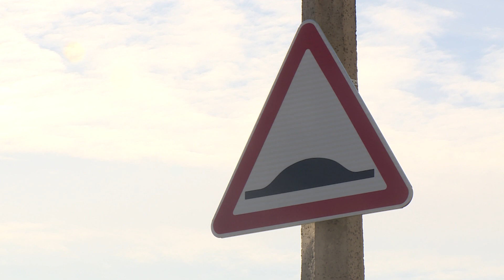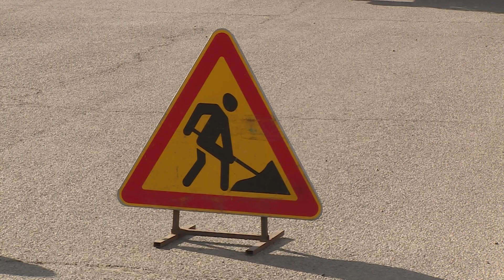Дополнительные лежачие полицейские появятся на аварийный участках дорог в Череповце